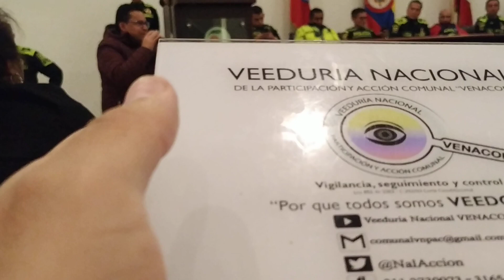Rivelino "Patio Bonito III" Policía Nacional de Colombia «Presidentes OAC Kennedy» VENACOM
Desde la «Veeduría Nacional de la Participación y Acción Comunal – VENACOM» se genera seguimiento y acompañamiento a las diferentes acciones desarrolladas en la comunidad y que afectan directa e indirectamente a tod@s nuestros afiliados de la Acción Comunal, en esta ocasión realizamos un acompañamiento a la invitación realizada por el Comandante de la Estación de Policía Kennedy, Mayor Carlos Andrés Rojas Bermúdez y la Oficina de prevención y Educación Ciudadana E-8, en la cual se convocó a todos los Presidentes de las Diferentes Juntas de Acción Comunal de la Localidad de Kennedy,  espacio en cual se presentaron los comandantes de los Comandos de Atención Inmediata (CAI), son unidades de jurisdicción menor de la Policía Nacional de Colombia, ubicados en las diferentes UPZ´S de la localidad, escuchando de primera mano las diferentes novedades acontecidas en el territorio.

Junto con el Personero Local de Kennedy, Manuel Antonio Romero y la autoridad competente  escucharon atentamente, realizaron sus apuntes correspondientes con el ánimo de tomar acciones preventivas y correctivas, a pesar de las adversidades y los escasos recursos “Administrativos, Operativos, Jurídicos, Financieros, logísticos, entre otros” para atender las diferentes novedades acontecidas en una de las localidades más grande en la ciudad de Bogotá D.C., en cuanto a población, aproximadamente 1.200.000 habitantes, numero de Barrios aproximadamente 400 o más y dinámicas propias, según el estrato socio económico que va desde el menos 2 hasta el 5 o aproximándose a este.

En la actividad se escucharon muchos puntos de vista, sobre las diferentes problemáticas que afectan la seguridad en nuestros territorios, por parte de nuestros representantes comunales quienes nos contaron sus importantes experiencias y puntos de vista según su jurisdicción comunal.

NO faltaron quienes se creen representantes del segundo nivel comunal, haciendo populismo y politiquería, según ellos nos representan al gremio comunal en la localidad, que tristeza ver a estos MALQUERIENTES que solo saben dañar parques e inmiscuirse en territorios que no son de su resorte comunal, haciendo campaña electoral, lo más curioso y patético es que cuando tenían la dignidad comunal de segundo nivel nunca convocaron a tal actividad, ahora caen en paracaídas a ganar indulgencias ajenas.

Afortunadamente son la IN MENSA minoría, los buenos estamos trabajando mancomunadamente por el bienestar general, que están dispuestos a entregar alma, vida y corazón a defender sus comunidades.

Desde esta tribuna de Control Social exaltamos la importante labor realizada por cada uno de los integrantes de la Policía Nacional de Colombia, en el territorio nacional en sus diferentes áreas y competencias institucionales, Hombres y Mujeres que le ponen el alma a la institución para velar por la seguridad y la convivencia en nuestros territorios.

Labor muy desagradecida y subvalorada en muchos territorios e incluso desde el mismo Gobierno Nacional e institucionalidad en la cual desbordan su actuar y proceder con funciones y competencias que no se entienden por qué se les asignan a ellos.

Rechazando desde el Control Social la expedición del Decreto 2636 del 30 de diciembre del 2022, por parte del Ministerio de Defensa Nacional en el cual disminuye considerablemente el Subsidio de Vivienda a miles de militares y Policías que son el escudo humano de la institucionalidad y como premio, así los apoyan, añadiendo más y más funciones, responsabilidades, desbordándolos en su actuar cotidiano, lo único que falta es que saquen el perrito de la vecina a pasear, aplanchen la ropa y laven el carro de mi general, por DIOS Y LA PATRIA, no más abusos contra nuestros agentes policiales y soldados de la patria.

Sin desconocer tres o más soles asignados a los Generales de la Republica que con tanto esfuerzo han logrado tal distinción institucional, pero por que sacrificar la ayuda a los más débiles, quienes devengan un salario paupérrimo apenas alcanza para tomarse un tinto y pagar un arriendo, que pasa con los oficiales de alto rango, porque a ellos no los afecta esa normatividad, no les quitan sus  beneficios institucionales, que sean otros los incluidos en estas normas que solo desmotivan la tropa y el accionar en nuestros territorios, acaso son menos que los demás integrantes de la fuerza pública.

Después nos quejamos del porque nuestros policías realizan procedimientos inadecuados, sin justificar esos procedimientos fuera del marco constitucional, los cuales deben ser sancionados con el mayor rigor de la justicia, pero como motivar a esta fuerza policial en nuestros territorios, dándoles garrote y más garrote, eso es injusto.